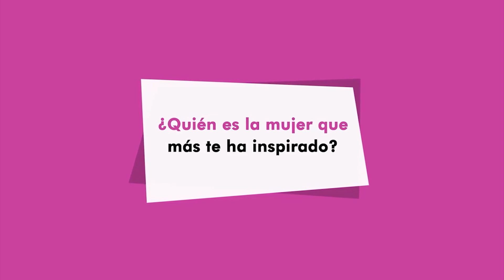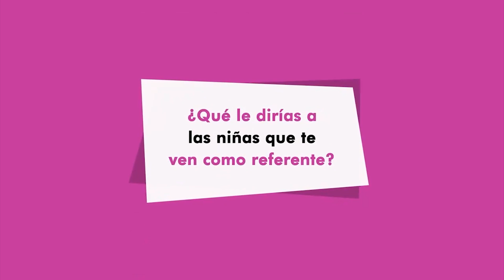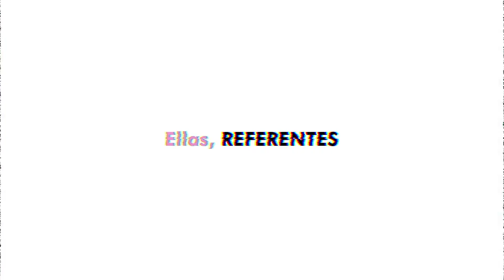"A veces se nos olvida disfrutar de nuestro deporte"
Nueva entrega de EllasReferentes de la mano de Lucía Rodríguez. La atleta olímpica habla de su experiencia y aconseja a las más pequeñas.